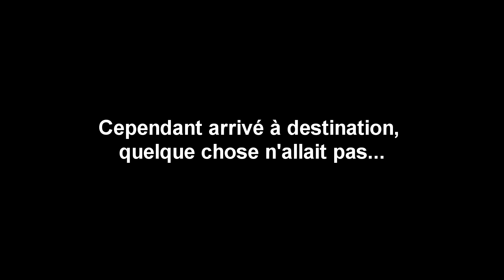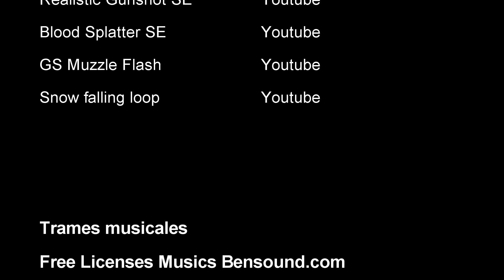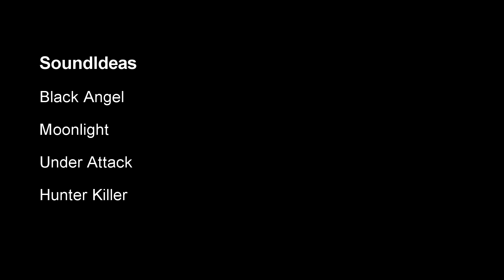Captivité Morbide - COURT-MÉTRAGE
Nous sommes en 2026, suite à la 3e guerre mondiale qui fut brève par l'utilisation d'armes nucléaires, l'humanité doit tenter de survivre un hiver sans fin. Deux anciens combattants recherchent activement des survivants afin de les hébergers et d'essayer de sauver ce qui reste l'humanité. Cependant, quitter leur domicile comporte des risques autant dans ce froid abyssal que lors de leur retour.

Filmé en 2019, avec la participation de ShadowColo Cosplay et DarkNeko Studio, WindSlash Productions vous présente notre premier court-métrage qui a seulement été réalisé en 2 jours. Oui, le script était simple mais nous l'avons fait pour nous amuser ainsi pour savoir si nous pouvions faire plus que des capsules web. Je vous souhaite bonne écoute.

N'oubliez pas d'aimer la vidéo et de suivre la chaîne!